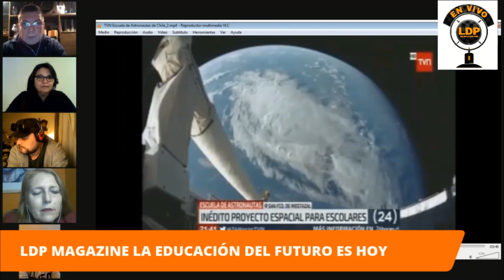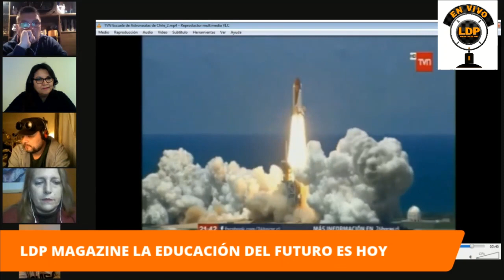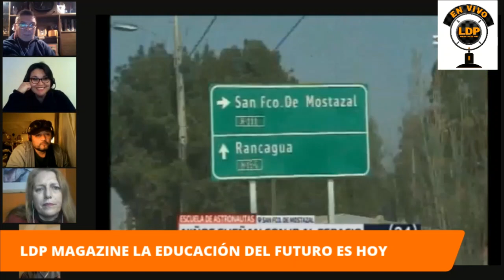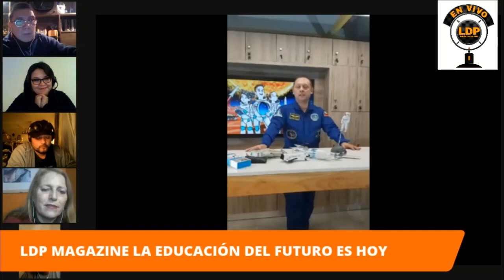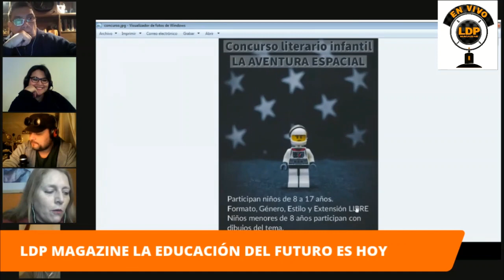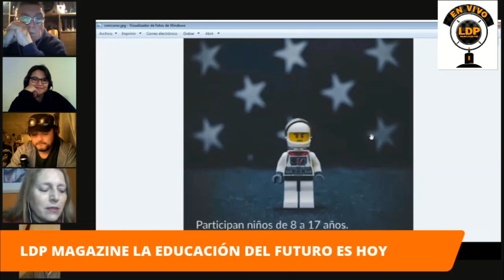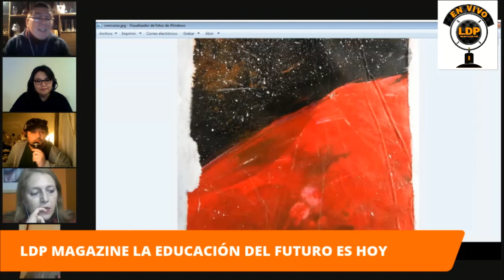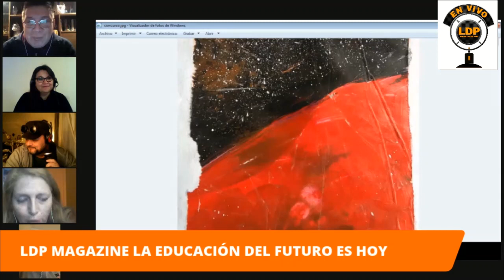LDP MAGAZINE EN VIVO 64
LA EDUCACIÓN DEL FUTURO ES HOY
Conversamos con Andrea Garrido, gestora del proyecto Celestial Fire - Home School y Cristian Sánchez, Director Escuela de Astronautas